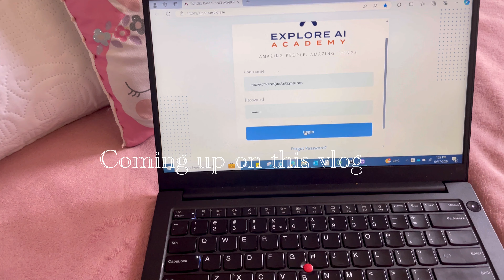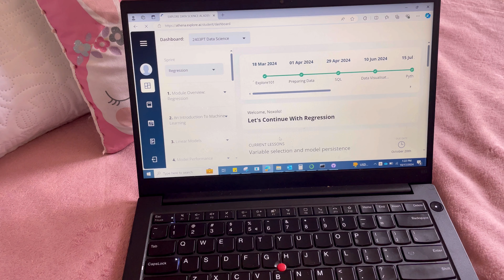Juggling being an entrepreneur | work , school